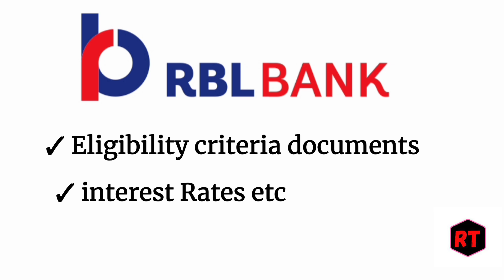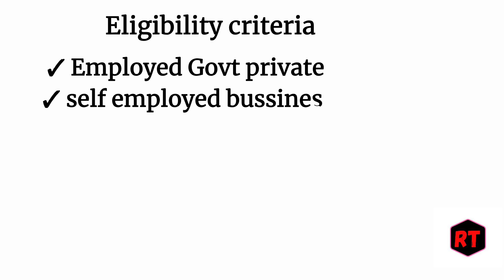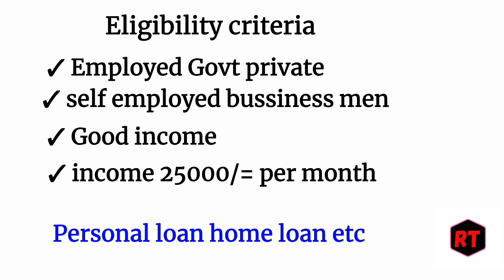RBL bank personal loan interest rate2023 RBL bank personal loan kaise le RBL bank personal loan info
about this video following points are explained

RBL bank personal loan interest rates 2023
RBL bank personal loan eligibility criteria 2023
RBL bank se personal loan kaise le Hindi 2023
RBL bank Ka personal loan interest rates Eligibility criteria documents 2023
RBL bank personal loan information 2023
RBL bank personal loan system
RBL bank se loan kaise le Hindi